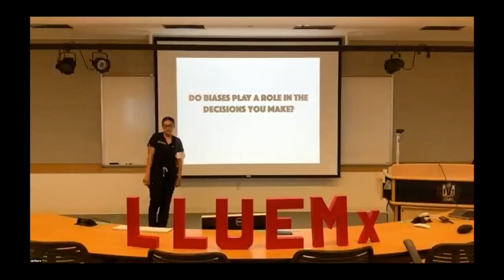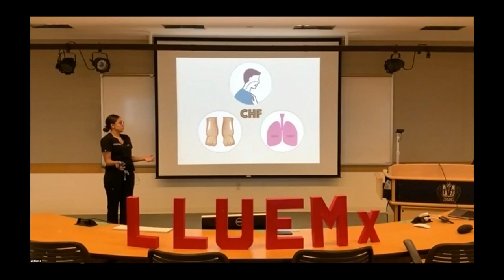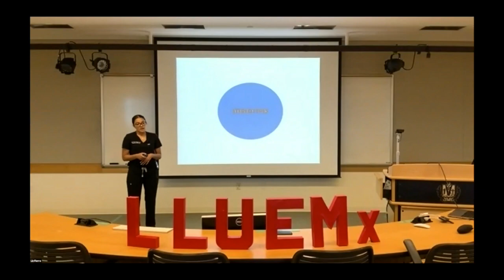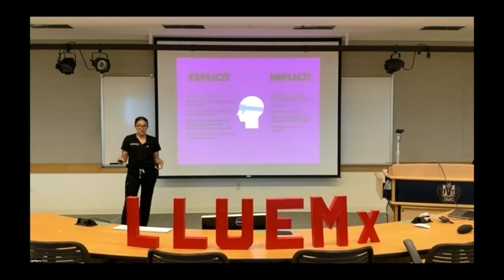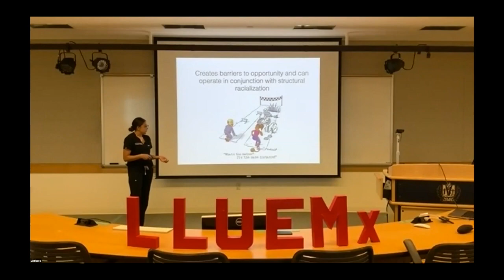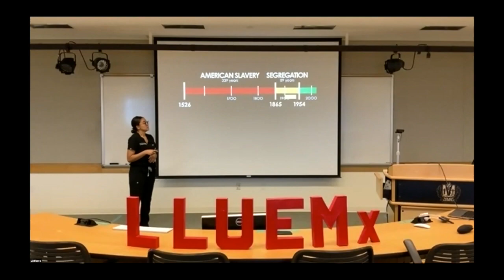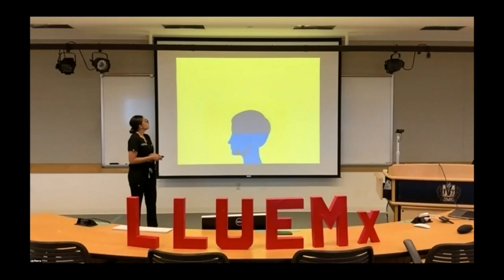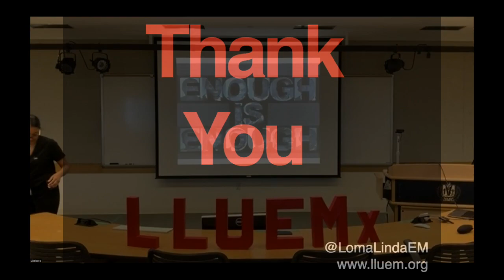LLUEMX 2020 Alexis Perez Rogers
Bias
Alexis Perez Rogers, MD

LLUEM class of 2020
LLUEMx Senior Grand Rounds